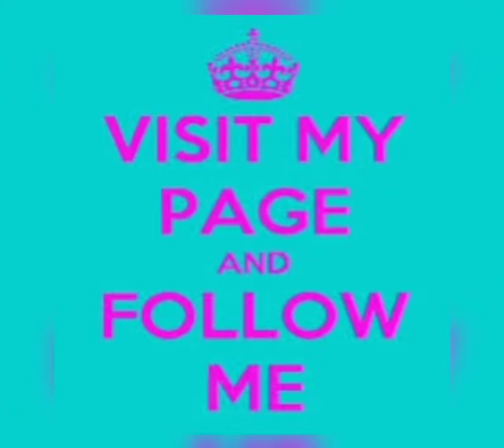MashaAallah Beautiful Birds Subscribe my channel